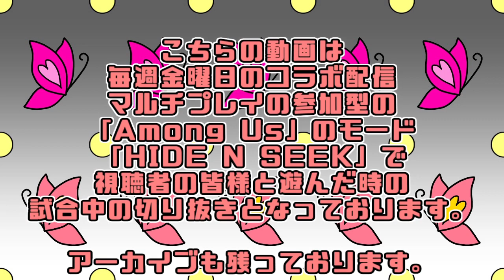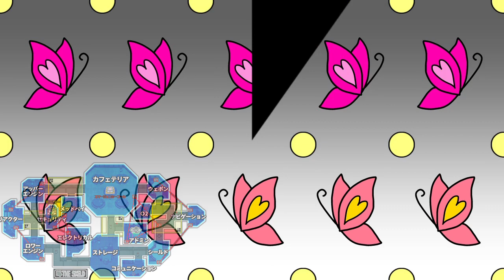［ HIDE N SEEK日記 ］その2【 Among Us・かくれんぼ・鬼ごっこ 】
ゲームタイトル…『 Among Us 』HIDE N SEEK（かくれんぼ）モード
ゲームメーカー…InnerSloth
プレイハード…Steam(PC)
その他対応ハード…Android・iOS・Microsoft Windows・Nintendo Switch・Xbox One・Xbox Series X/S・PlayStation 4・PlayStation 5
ジャンル…パーティーゲーム・ソーシャルディダクションゲーム

🔅動画スケジュール🔅※今現在の公開スケジュール。
❄ストーリー物は終わり次第次のゲームに差し変わります❄
月…🕗かくれんぼ🕟コナン
火…🕗マリカ　　🕟ギフトピア
水…🕗ショート　🕟アモアス
木…🕗ショート　🕟実写
金…🕗スプラ　　🕟地獄銭湯
土…🕗マリカ　　🕟ギフトピア
日…🕗ショート　🕟実写

月…🕛ラジオ
🌙ゲリラ配信。深夜or早朝🌙
月~金…マインドフル
土･日･その他日中…ゆるゲー

月終わり…🌹ばら組🌹上限定ライブ or ゲーム配信